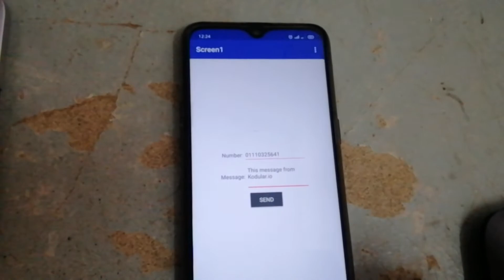Kodular Send SMS